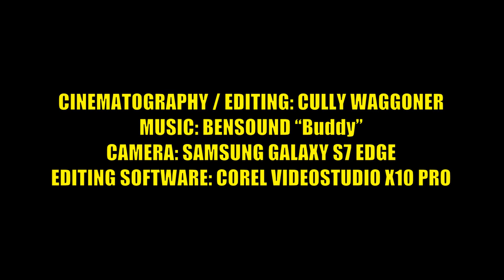Thomas Goes To Chuggington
Thomas the Tank Engine of Sodor goes to Chuggington to meet Brewster and Wilson on this O-Gauge Model Railroad.